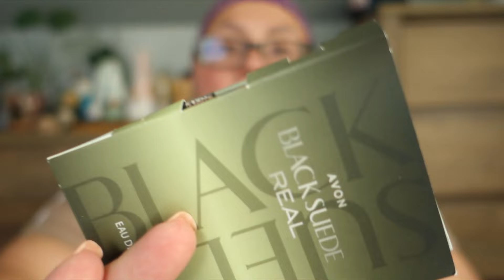#46 KILKANAŚCIE LAT NIC NIE ZAMAWIAŁAM Z TEJ FIRMY! | KŁAMSTWO? | LOVE HATE AVON | HAUL Milly Milena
VLOG #46: KILKANAŚCIE LAT NIC NIE ZAMAWIAŁAM Z TEJ FIRMY! | KŁAMSTWO? | LOVE HATE AVON | HAUL  --- film nagrano 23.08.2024r.
Miłego oglądania ;)
Music from: YOUTUBE LIBRARY
Niniejsze nagranie podlega prawom autorskim.